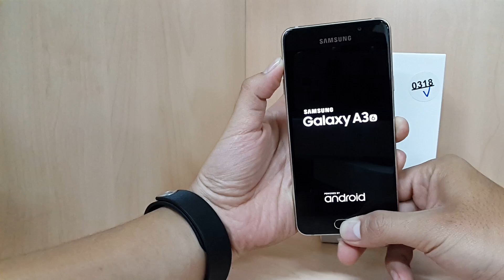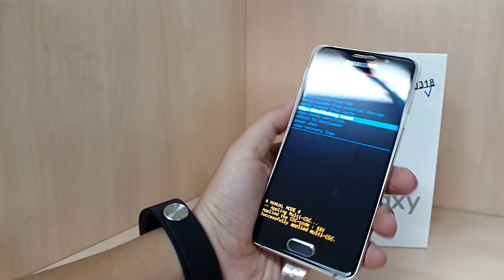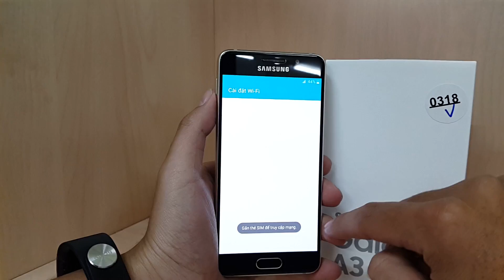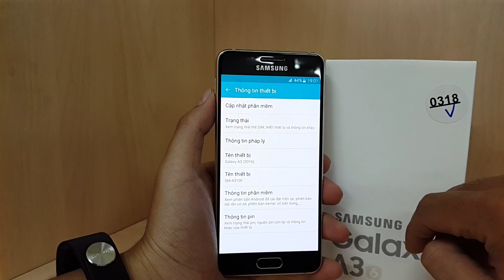BacBa - Hard Reset Samsung Galaxy A3 2016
Hard Reset Samsung Galaxy A3 2016
🚹 Reasons why you might need to hard reset Samsung Galaxy A3 2016
* Reset and disable forgotten screen lock password or pattern
* Might resolve hang-ups & freezing problems
* Might resolve slow performance of your
* Might resolve unexpected Application crashes
* Wipes personal data phone before you sell your phone or after you buy one
* Regain default functionality of your Galaxy A3 2016

🚹 Steps to hard reset your Samsung Galaxy A3 2016:
If you are the unlucky guy who happened to forget the unlock password on your Android, the method introduced above won't help at all. Since you can't access the phone, factory reset your device in Recovery Mode is the ideal way for you now.
Simply turn off your device:
￼￼￼￼￼👉 Firstly, turn off the phone by using the Power button.
￼￼￼￼￼👉 Afterwards press and hold together: Volume Up + Home + Power button, until you see Samsung logo.
￼￼￼￼￼👉 Then select from Recovery Mode menu "wipe data / factory reset" using Volume buttons to navigate and Power button to confirm.
￼￼￼￼￼👉 In the next step choose "Yes -- delete all user data" to confirm the whole operation.
￼￼￼￼￼👉 After that select option "reboot system now".
Success!